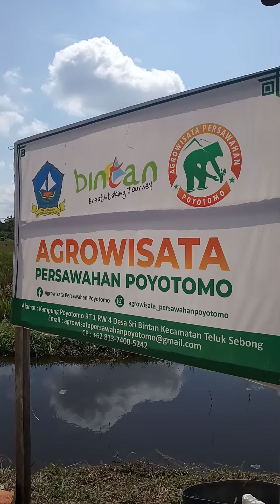Agro wisata Persawahan Poyo Tomo Bintan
Persawahan wisata di Agro Wisata Poyo tomo
bertempat di Kabupaten Bintan  (Kepri)